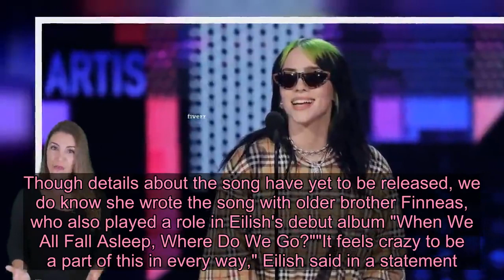Billie Eilish wrote and performed the new James Bond theme song. She's the youngest artist to do so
Videos can use content-based copyright law contains reasonable use Fair Use (CNN)Billie Eilish's star just keeps on rising.Eilish, who only just turned 18 in December, is already the first artist born in the 2000s to have a No. 1 album and the youngest artist in history to nab four Grammy nominations. Now, she can add another cool stat to her growing accolades: the youngest artist in history to write and record a James Bond theme song.Though details about the song have yet to be released, we do know she wrote the song with older brother Finneas, who also played a role in Eilish's debut album "When We All Fall Asleep, Where Do We Go?""It feels crazy to be a part of this in every way," Eilish said in a statement. "James Bond is the coolest film franchise ever to exist. I'm still in shock."Past Bond theme songs have done incredibly well. Adele's "Skyfall," accompanying the film by the same name, and Sam Smith's "Writing's On The Wall," released for the film "Spectre," both won for best original song at their respective Academy Awards. Read More"Skyfall" and "Spectre" are also the two latest Bond films -- meaning Eilish's track will have big shoes to fill.The latest Bond film, set to be released in April, is titled "No Time to Die." It's also expected to be Daniel Craig's last appearance as Bond.